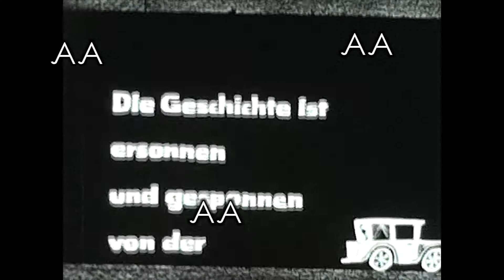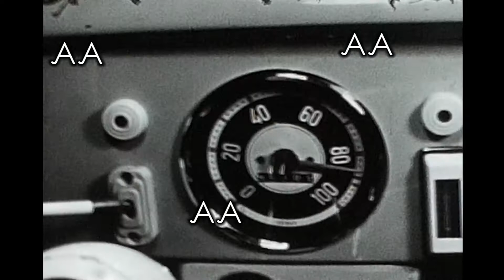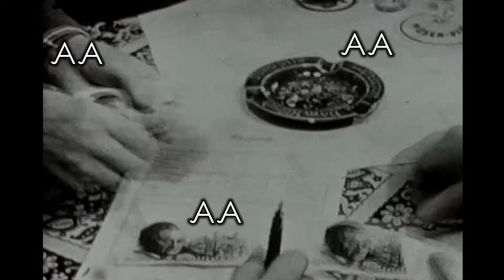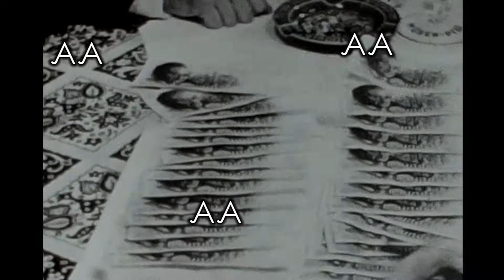0001b - Auto zu verkaufen - 1962 LIZENZIERBAR!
Lizenzanfragen direkt an: aberle-media GmbH - Tel. 0631/3160972